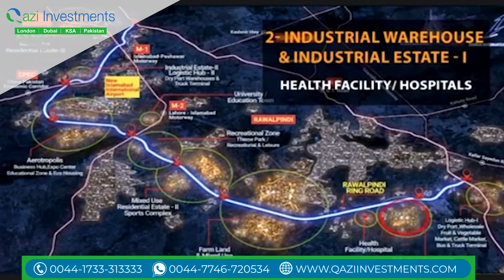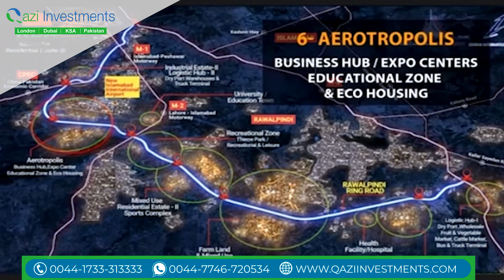Future of Rawalpindi Ring Road | Qazi Investments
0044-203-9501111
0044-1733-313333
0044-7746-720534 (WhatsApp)